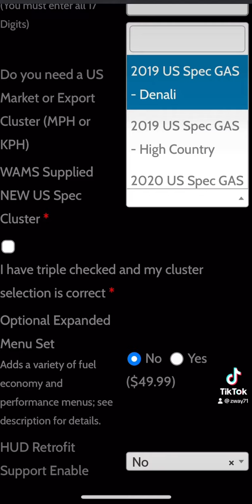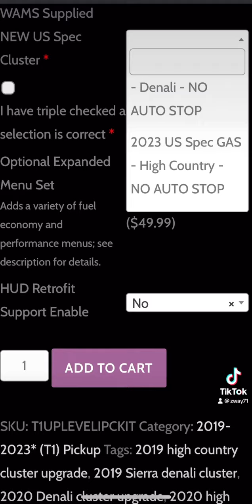WAMS Silverado Cluster 2021 Silverado TrailBoss Custom 5.3 Gas